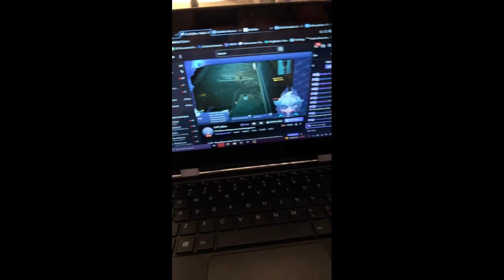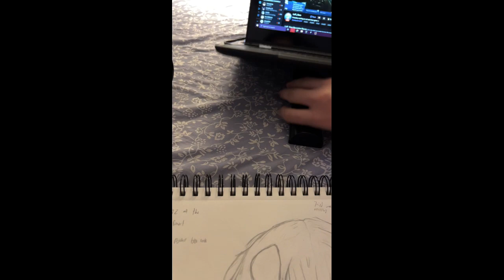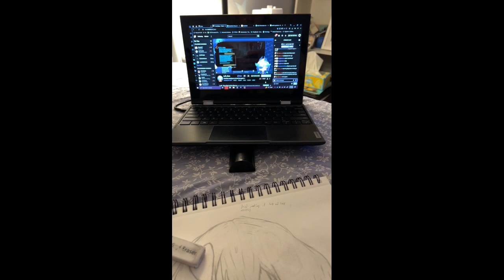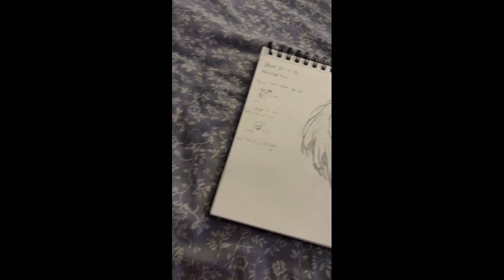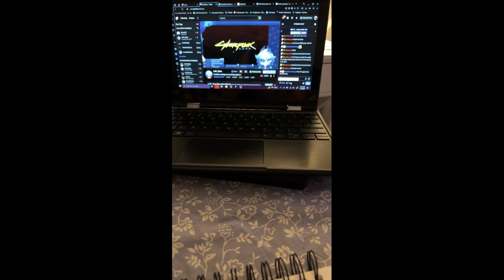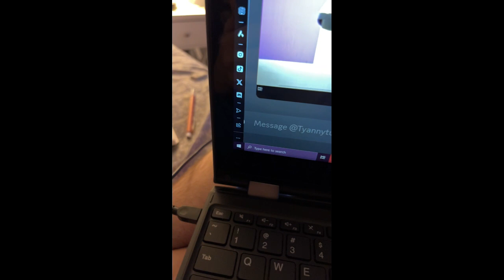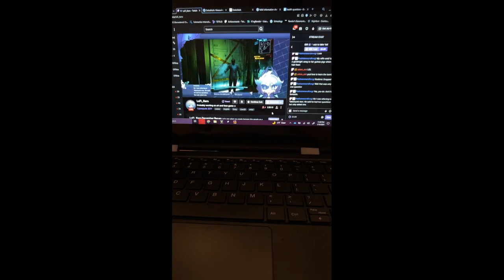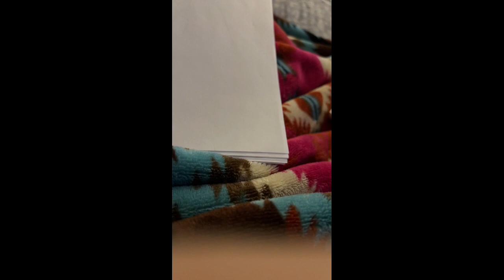I think art idk tho